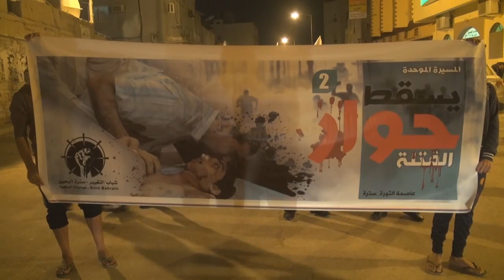مسيرة حاشدة بجزيرة سترة ترفض حوار القتلة وتطالب باسقاط النظام 22/1/2014 Bahrain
قمعت قوات النظام الخليفي مساء اليوم الأربعاء (22 يناير/كانون الثاني 2014) مسيرة خرجت بمنطقة الخارجية بجزيرة سترة جنوب العاصمة المنامة تحت شعار "يسقط حوار القتلة " رفضاً لأي تسويات مع النظام الحاكم في البحرين، وتأكيدا على إسقاطه، وشارك في المسيرة حشود غفيرة حملوا أعلام البحرين ولافتات كتب عليها "لا للحوار مع القتلة"، وردد المتظاهرين شعارات مناهضة للنظام الخليفي وشعارات تدعو للإطاحة بحاكم البحرين حمد بن عيسى آل خليفة، المسيرة التي دعا إليها شباب التغيير توجهت نحو الشارع العام و سرعان ما قمعتها قوات المرتزقة بالغازات السامة ومسلات الدموع وأعيرة نارية من الرصاص الإنشطاري "الشوزن" موقعة عدد من المصابين في صفوف المتظاهرين.